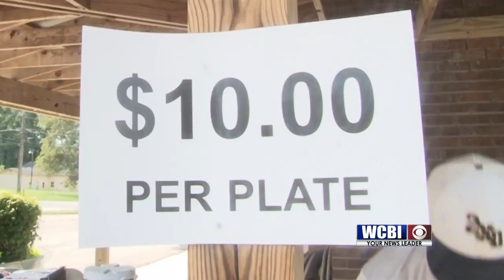SAWYER STRONG 091221